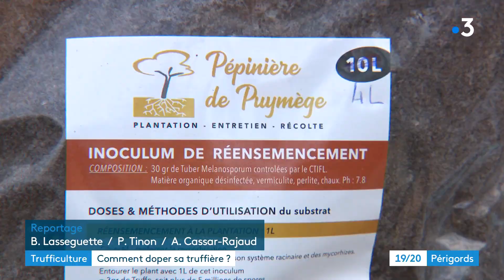Trufficulture : comment doper sa truffière ?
La saison de la truffe se poursuit jusqu'à la fin du mois de février. Mais sur le terrain, des professionnels préparent déjà la saison suivante. Nous avons suivi deux pépiniéristes, spécialisées dans la conception de terreau et de plants d'arbres dédiés à la trufficulture.

Reportage de Pascal Tinon et Bertrand Lasseguette. Montage Alexandra Cassar.